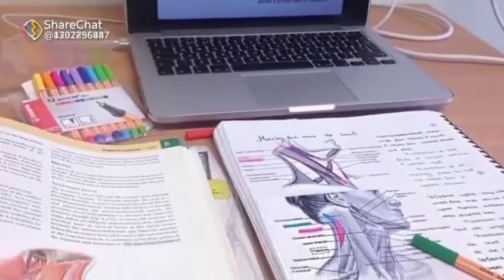Future Doctor 👩‍⚕️👨‍⚕️|| Whatsapp Status Video 😍♥️ || Medical Student 💞💖